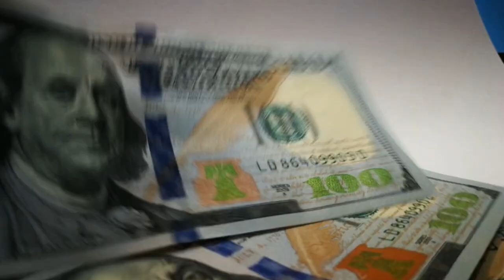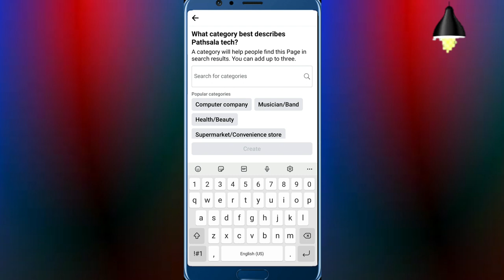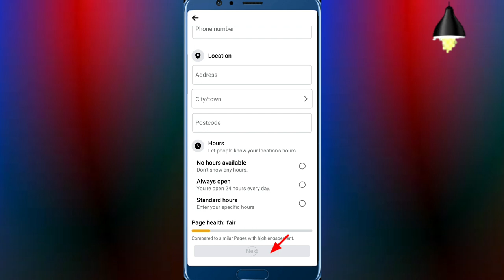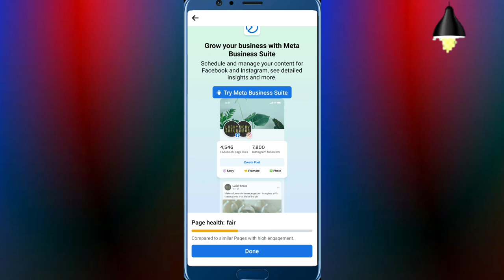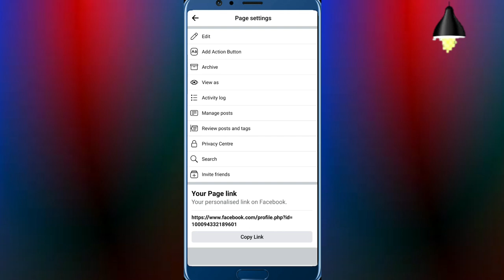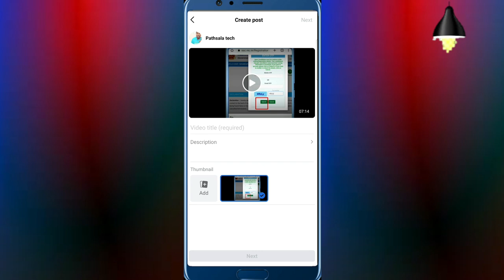🤔Facebook page kaise banaye ? How to creat a facebook page ? facebook par video upload kaise kare ?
Facebook page kaise banaye ? How to create a facebook page ? facebook par video upload kaise kare ?@ManojDey

Hello dosto, kaise hai aap sab Umid karte hai aap sab thik hone aur apne apne jindgi me Mast honge😍, dosto hamara channel basically Tech se Related hai Mai apne channel par Tech se Related video banata hu jaise YouTube channel kaise banaye, thumbnail, YouTube bander, YouTube par sahi se video upload karna ,video edit karna etc, to dosto Hamare is channel ko support jarur kare kyuki aap logo ke support se hame aur bhi motivation Milti hai aur mai aap logo ke liye naye naye topic  par video banate rahta hu ,love you dosto thank you✍✍❤🙏

link👇Below:-

*My other useful link 👇 video must watch :-

(4):-Aadhaar Card download karna sikhe

(5):-Aadhaar virtual id kya hai aur ise kaise download kare

(6):- yono si me login kaise kare

(7):- without  ATM Card ke paisa kaise nikle

(8):-igims me account kaise banaye aur online registration kaise kare

*Chapter:-
Introduction 00:00
Facebook page kaise banaye 01:12
Face pr video kaise upload kare 04:23

Your quires:
pathsala Tech
how to create new facebook page
facebook page kaise banaye
manoj dey
facebook page ko profile
mein kaise convert kare
earn money
how to make a facebook page for
business
how to make a facebook page and
how to make a facebook page for your
earning
how to make a facebook page 2023
how to make a facebook page
professional
how to make a facebook page with
multiple admins
school
facebook page par video kaise upload
kare
facebook page par video viral kaise
kare
facebook page par video kaise dalen
facebook page par video upload nahi
ho raha hai
facebook page par video kaise viral
karen
kare 2023
facebook page par video boost kaise
kare
facebook page par video upload karne
ka sahi tarika
facebook page par video kis time
upload kare
kare bina copyright ke
professional mode
how to upload video on facebook page
without copyright
on mobile
creator studio
creator studio
how to upload video on facebook
profile
2023

Hastage:-

Thankyou